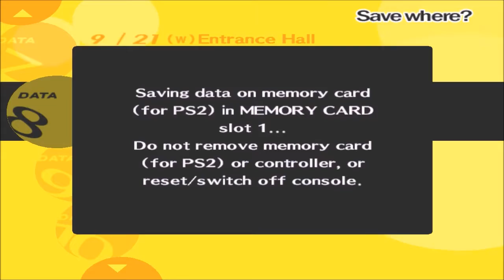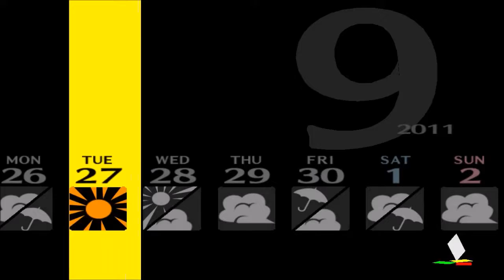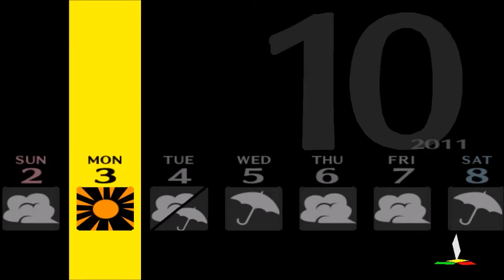Vex Streams: Persona 4 [47] Naoto's Wheel of Fortune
We jump into the final bit of the Secret Laboratory in order to save the Detective Prince, but a shocking revelation and denial of the hyperbole may lead to the gang's demise. Honestly, one of my favorite shadow designs in the entire game as it incorporates Naoto's persona and Naoto herself into it. A proper horrifying design for Halloween, wouldn't you say?